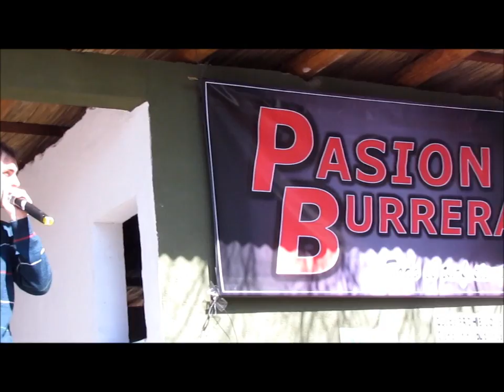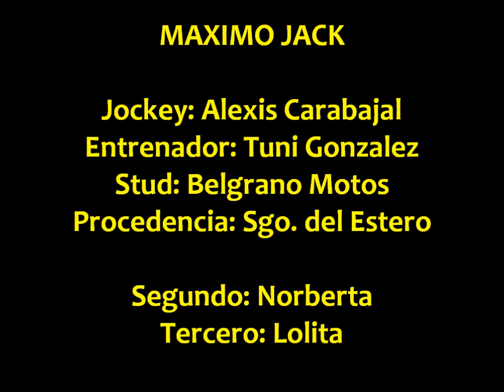Maximo Jack, Frias (18-08-13)